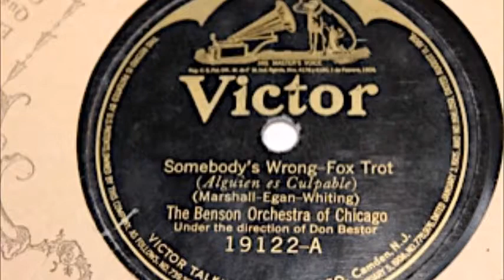The Benson orchestra of chicago - Somebody's wrong - 1923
early 1920s jazz from chicago
recorded 7/25/1923 directed by Don Bestor
thanks to the MacAlpin family for making me share their family collection, picture : Marian Love in 1926 one of the original owners of those records